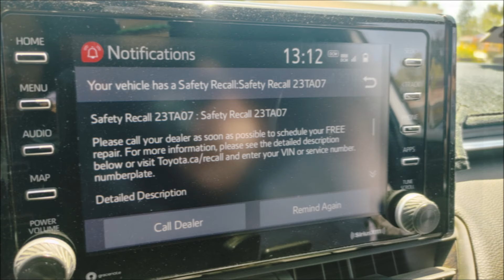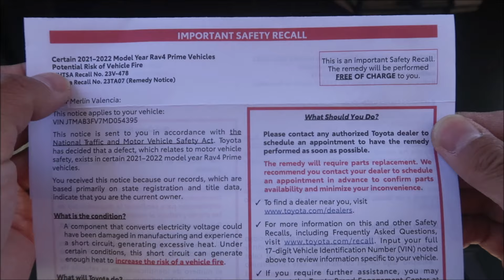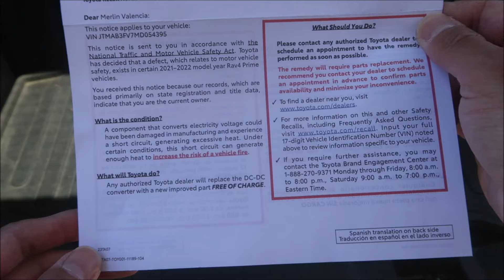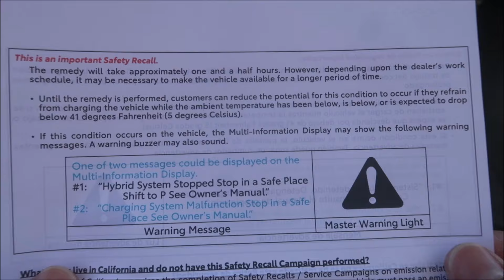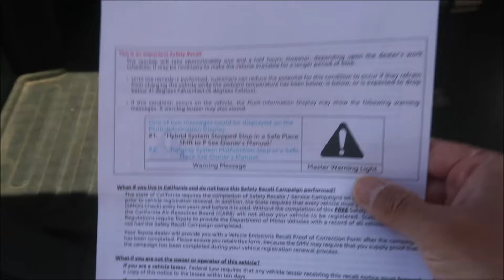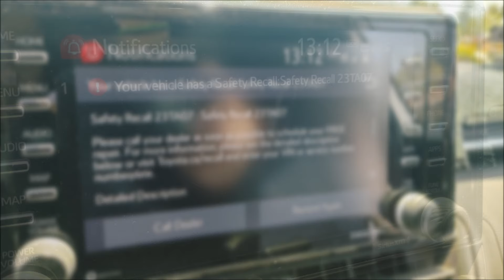Rav4 Prime DC-DC Converter Safety Recall 23TA07 / 23TB07 Part 2: Remedy Notice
If you are driving your Rav4 Prime regularly you will get a pop up notice about this.